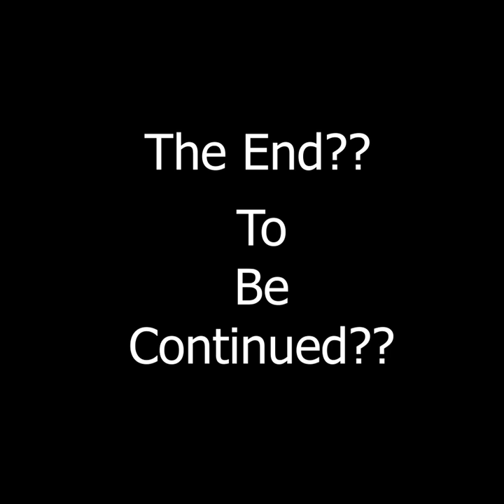Can You Survive in the Back Rooms??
Surviving the Backrooms
Recrooms All Seeing

Catch me LIVE every Tuesday at 8pm est. We call it PS-Tuesday

The Goal is 1k by the end of this year

I have a lot planned for the future and you are going to want to be a part of it
Lot of videos in the chamber, lot of video ideas in the ol noodle

Thank You for ! Thousand Followers!

Every Tuesday @ 8Pm  (PS2sDay) I go live RIGHT HERE on Youtube and stream classic games.